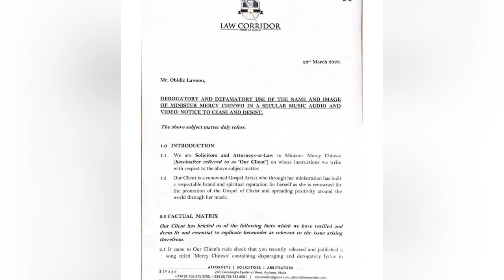Mercy Chinwo To Sue Singer Obidiz For Using Her Name and Picture In Secular Music